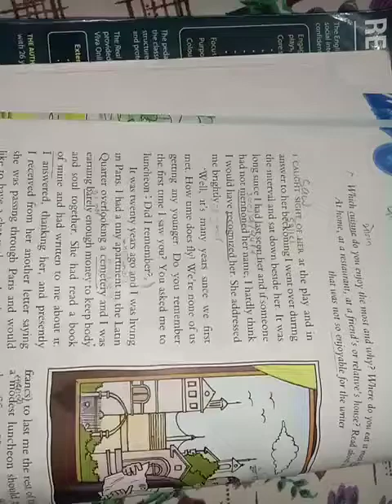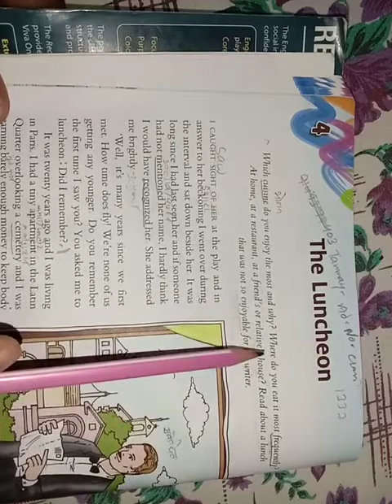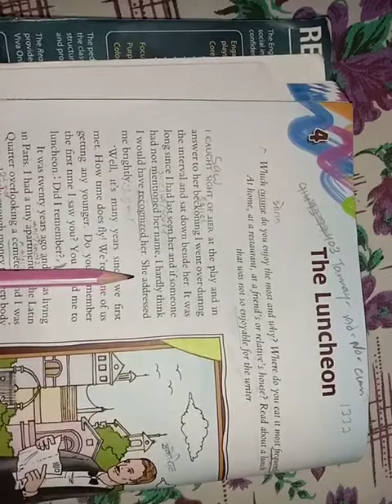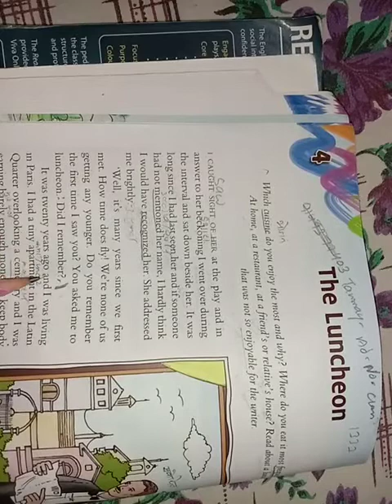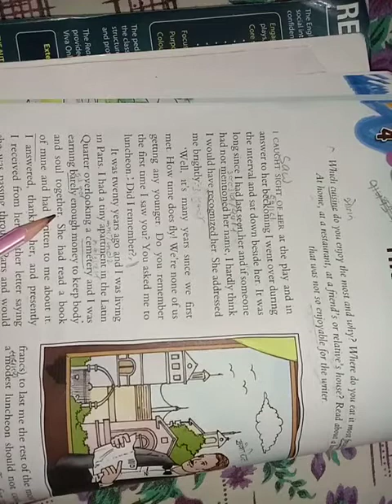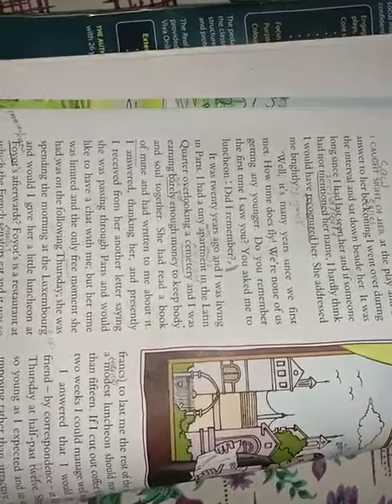Class vii the luncheon 1